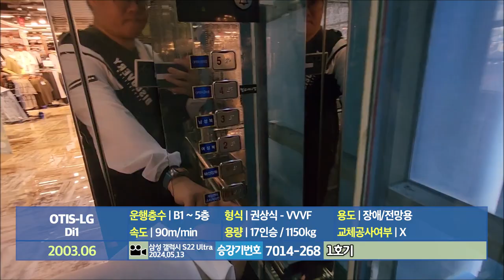[엘리베이터 탑사기] 광주광역시 동구 충장로2가 갤러리존 OTIS-LG엘리베이터 Di1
광주 충장로에 있는 쇼핑몰 갤러리존의 엘리베이터를 시승했습니다.

▷승강기 소개
엘리베이터는 LG-OTIS엘리베이터(현 오티스엘리베이터코리아)의 기어드 모델인 2003년식 Di1이 두대 설치됐습니다. 1호기는 건물 입구 앞에 전망용으로 설치됐고, 2호기는 건물 안쪽에 비전망용으로 설치됐습니다.

내장재는 스테인리스 미러 재질이 적용됐으며, 속도는 행정거리 대비 빠른 편인 90m/min을 적용했습니다.

▷부가설명
시승 당시 개방시간이 아니었던 지하1층과 공실인 5층을 생략했습니다.